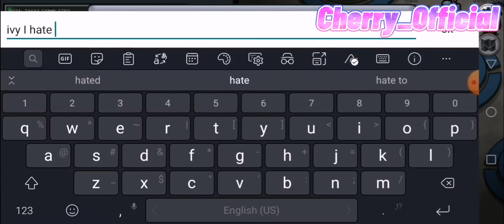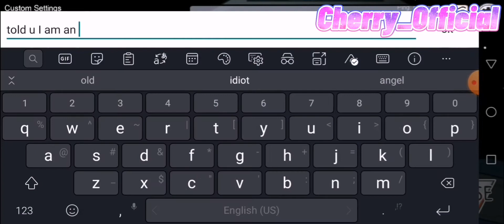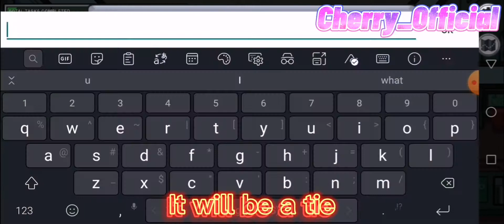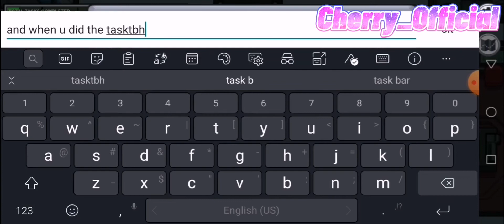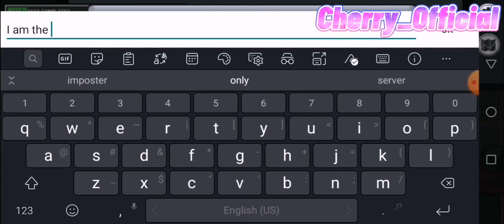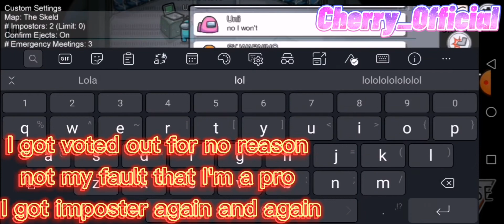My friend teamed up with me in Among us | Cherry_Official